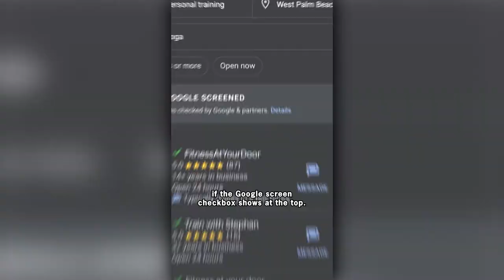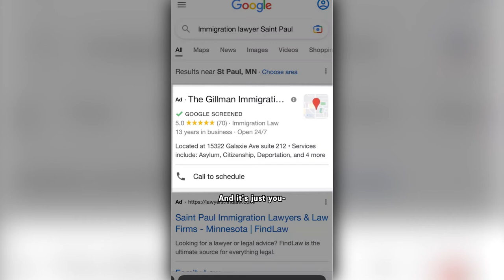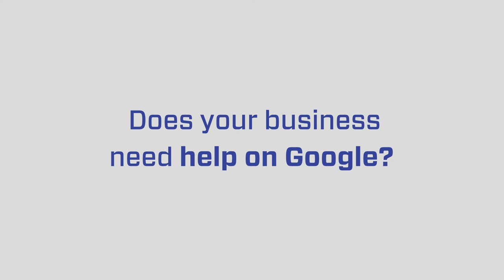I DON'T SEE Local Service Ads In My Area!! WHAT TO DO?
You're one step closer to having your business be THE ONLY BUSINESS running Local Service Ads in your area! As of today, if you are a single-business owner you can run Local Service Ads without needing to have more competitors or businesses advertising in the same category or area.

Chapters:
0:00 Intro
0:35 Google's new policy
4:30 Ryan's invitation to Q & A